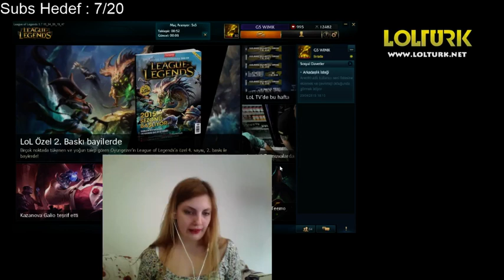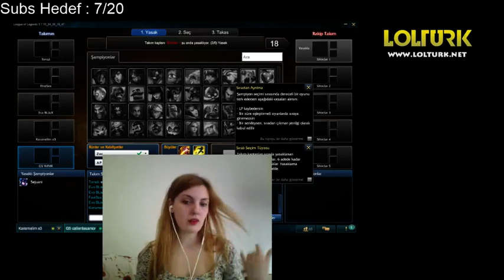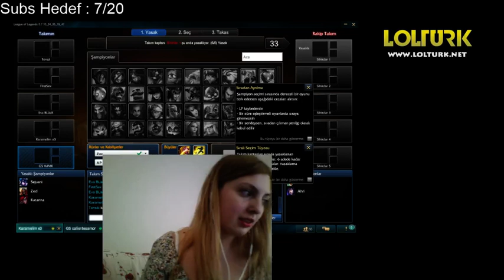Merve Oynuyor 4